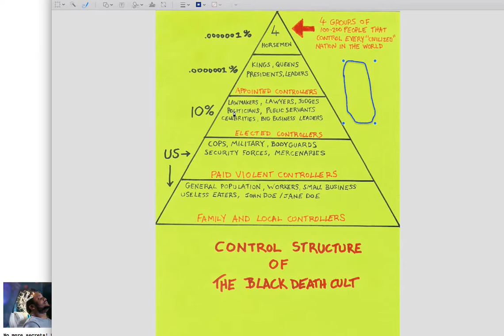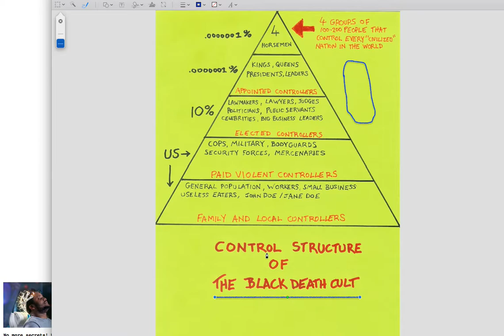How the Black Death Cult Rules the World : A Graphic Illustration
I drew a simple graphic to illustrate how the world is controlled.
The bottom line is: VIOLENCE, VIOLENCE, VIOLENCE.